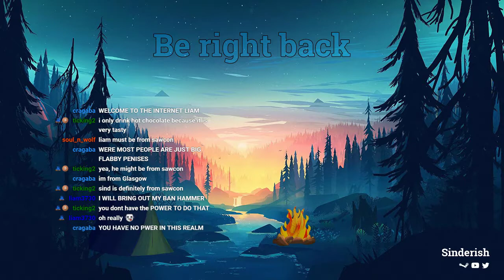Persona 5 | Time For Oceans 11 Bois!! | Part 107 | Twitch VOD 20